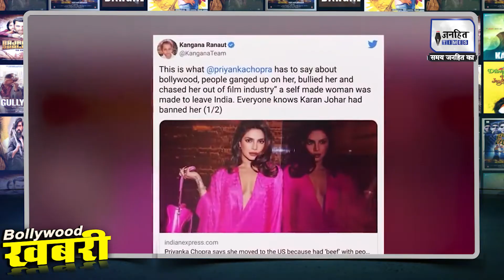Priyanka Chopra ने बताई Bollywood छोड़ने की वजह, सपोर्ट में उतरी Kangana || JANHITTIMES